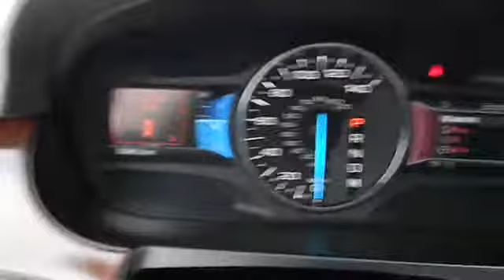2011 Ford Edge - SUV San Antonio TX N122683A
2011 Ford Edge

Gunn Nissan
12838 San Predro

Just Arrived. SAVE AT THE PUMP!!! 26 MPG Hwy. Safety Features Include: ABS Traction control Curtain airbags Passenger Airbag Stability control - With anti-roll control...Oh and did you notice that it's generously equipped with: Leather seats Bluetooth Power door locks Power windows Heated seats...